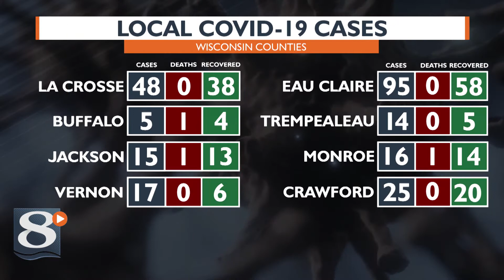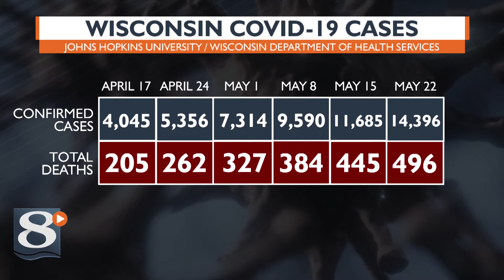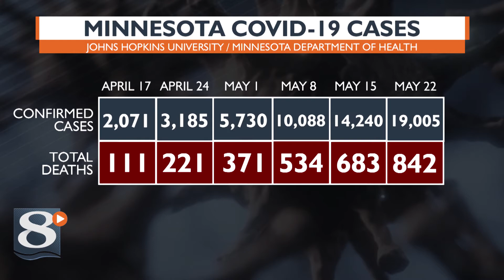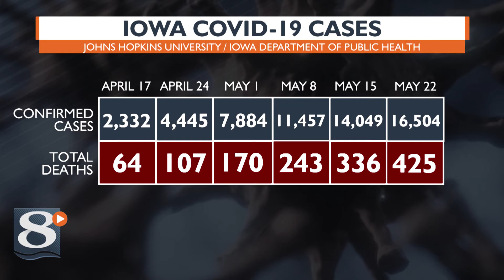Coronavirus: Your local H.Q. – May 22nd evening update